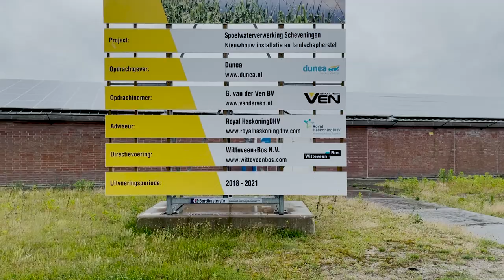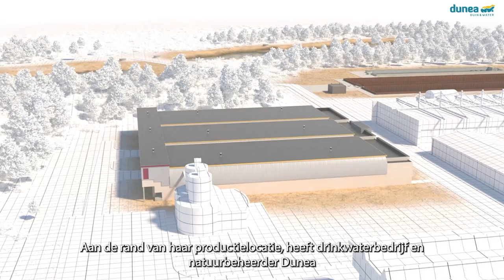Nieuwe spoelwaterverwerking voor Dunea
Dunea heeft in samenwerking met Van der Ven het proces van de spoelwaterbehandeling grondig verbeterd. Hiervoor hebben we een nieuwe spoelwaterverwerking gerealiseerd en hebben we de voormalige spoelwaterplassen en het omliggende duingebied opgeschoond. Het project is opgeleverd.

Lisa (Van der Ven) en Sandra (Dunea) nemen je mee over het project.